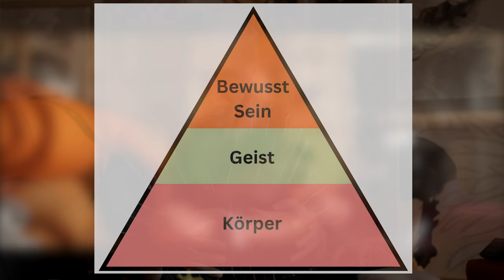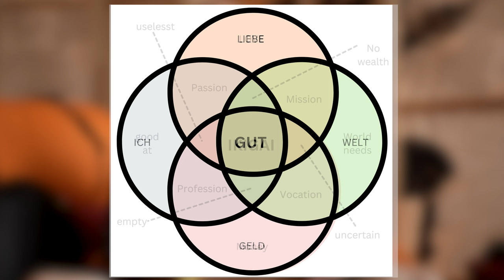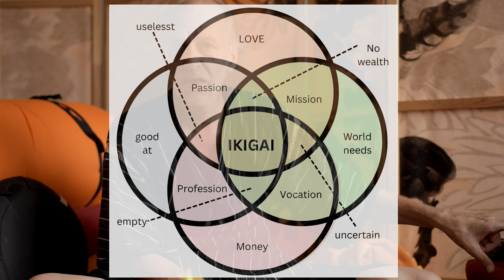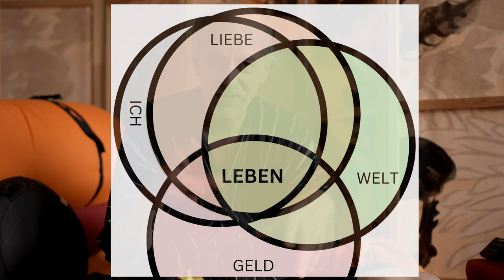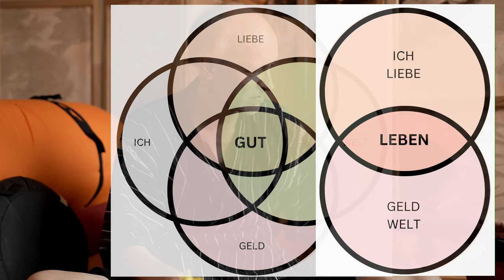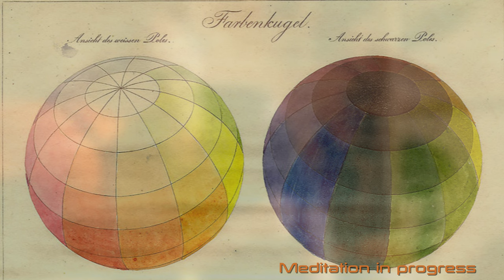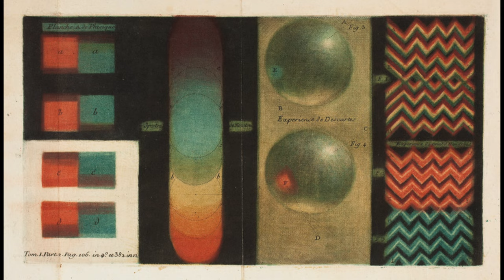Herr Maslow sucht das IKIGAI - Endlose NichtEinführung Stilles Sitzen - Sen-Ge-Ku 240817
00:00 Intro
00:15 Mr Maslow und das IKIGAI 01
11:38 Meditation
18:00 Vitruv, Ikigai, zusammen